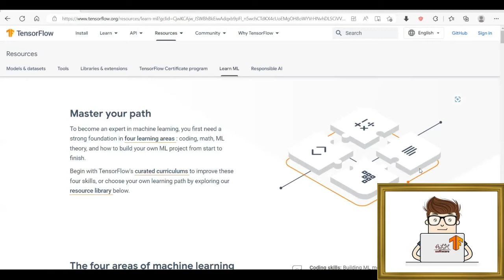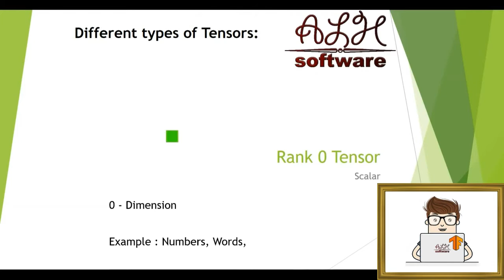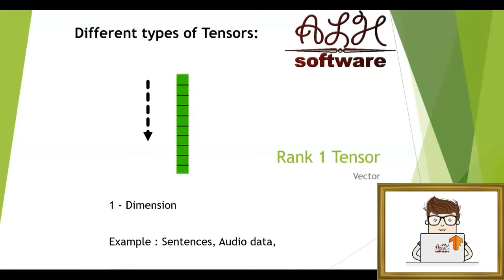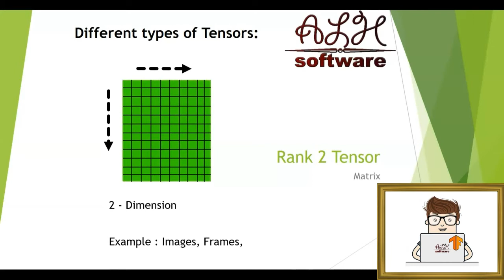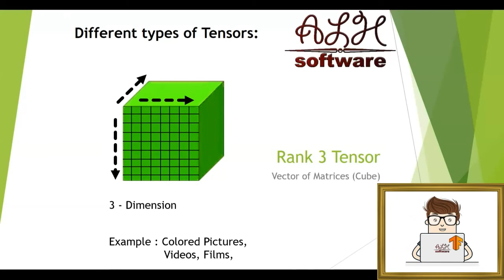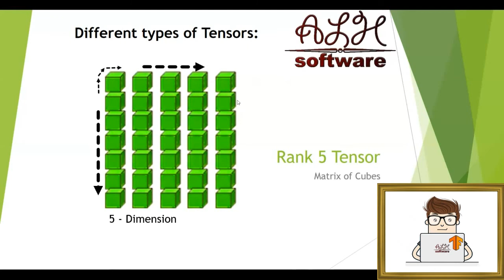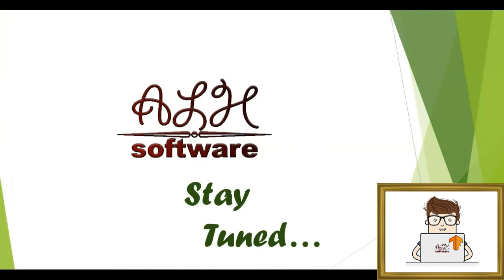Advanced Course - TensorFlow - Lesson 3- Ranks of Tensors || دورة متقدمة - تنسرفلو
Advanced Course - TensorFlow - Lesson 3- Ranks of Tensors

TensorFlow is an end-to-end open source platform for machine learning. It has a comprehensive, flexible ecosystem of tools, libraries, and community resources that lets researchers push the state-of-the-art in ML and developers easily build and deploy ML-powered applications.

TensorFlow was originally developed by researchers and engineers working on the Google Brain team within Google's Machine Intelligence Research organization to conduct machine learning and deep neural networks research. The system is general enough to be applicable in a wide variety of other domains, as well.

Deep learning is a type of machine learning and artificial intelligence (AI) that imitates the way humans gain certain types of knowledge. Deep learning is an important element of data science, which includes statistics and predictive modeling.

Python is a high-level, interpreted, general-purpose programming language. Its design philosophy emphasizes code readability with the use of significant indentation. Python is dynamically-typed and garbage-collected.

Anaconda is a distribution of the Python and R programming languages for scientific computing, that aims to simplify package management and deployment. The distribution includes data-science packages suitable for Windows, Linux, and macOS.

دورة متقدمة - تنسيرفلو - الدرس الثالث - بنى المعطيات

تنسيرفلو عبارة عن منصة مفتوحة المصدر شاملة للتعلم الآلي. يحتوي على نظام بيئي شامل ومرن من الأدوات والمكتبات وموارد المجتمع التي تتيح للباحثين دفع أحدث ما توصلت إليه التكنولوجيا في تعلم الآلة والمطورين لبناء ونشر التطبيقات التي تعمل بنظام التعلم الآلي بسهولة.

تم تطوير تنسيرفلو في الأصل من قبل باحثين ومهندسين يعملون في فريق غوغل برين داخل منظمة أبحاث ذكاء الآلة في غوغل لإجراء التعلم الآلي وأبحاث الشبكات العصبية العميقة. النظام عام بما يكفي ليكون قابلاً للتطبيق في مجموعة متنوعة من المجالات الأخرى أيضًا.

التعلم العميق هو نوع من التعلم الآلي والذكاء الاصطناعي الذي يقلد الطريقة التي يكتسب بها البشر أنواعًا معينة من المعرفة. يعد التعلم العميق عنصرًا مهمًا في علم البيانات ، والذي يتضمن الإحصاء والنمذجة التنبؤية.

بايثون هي لغة برمجة عالية المستوى ومفسرة وذات أغراض عامة. تؤكد فلسفة التصميم الخاصة بها على قابلية قراءة الكود باستخدام مسافة بادئة كبيرة. يتم كتابة لغة بايثون ديناميكيًا وتجميع البيانات المهملة.

أناكوندا هو توزيع للغات برمجة بايثون و أر للحوسبة العلمية ، والذي يهدف إلى تبسيط إدارة الحزم ونشرها. يتضمن التوزيع حزم علوم البيانات المناسبة لأنظمة ويندوز و لينوكس و ماك.